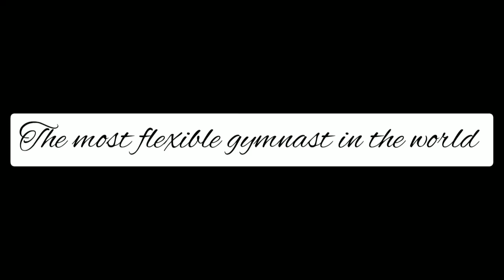The most flexible gymnast in the world 😱😨😱